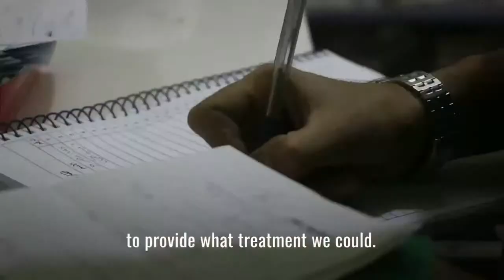LIVE Reflections on a Decade of War in Syria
Join Doctors Without Borders/Médecins Sans Frontières (MSF) for this critical discussion as we reflect on the last decade of war in Syria. Our teams have been responding to the humanitarian crisis in Syria from the start—from donating medical supplies, to setting up hospitals and clinics, to providing remote support to medical facilities and networks of doctors in areas that MSF could not access directly—often against daunting odds and great risk. But the situation is bleak, with no end in sight to the conflict.

Arwa Damon, award-winning senior international correspondent at CNN, will moderate this discussion. Panelists include Dr. Chenery Lim, medical coordinator for MSF in northwest Syria;  Will Turner, head of emergency operations for MSF in northeast Syria; and Dr. Aula Abbara, consultant and honorary clinical lecturer in infectious diseases and general internal medicine at Imperial College NHS Healthcare Trust in London. On May 20 at 1:00 PM EDT, this expert panel will answer your questions about MSF’s work with displaced Syrians in their home country and its neighbors.

to learn more and watch on livestream to watch from the start of the event